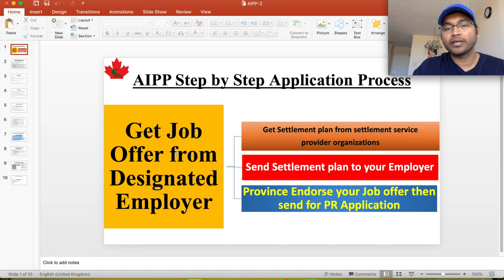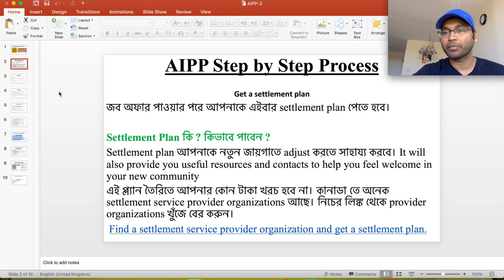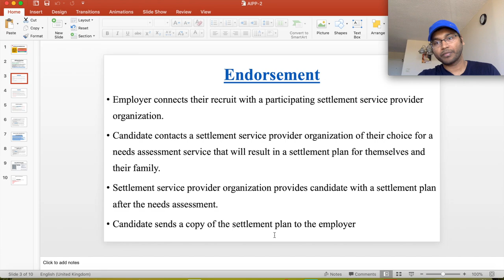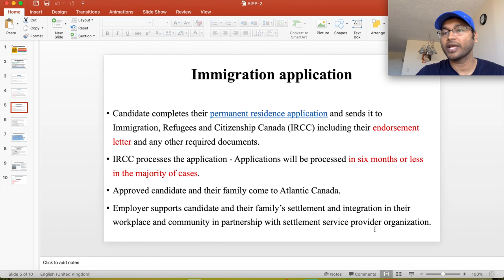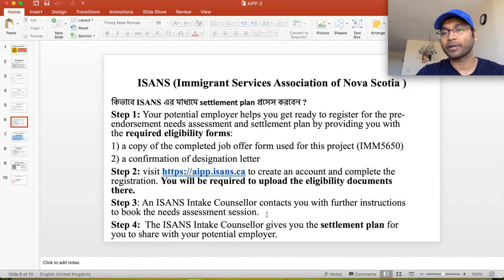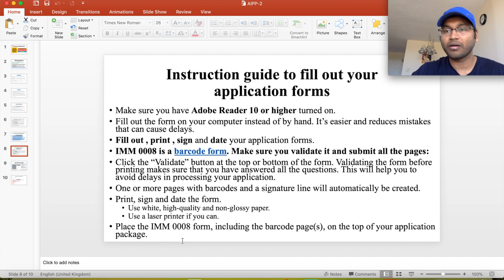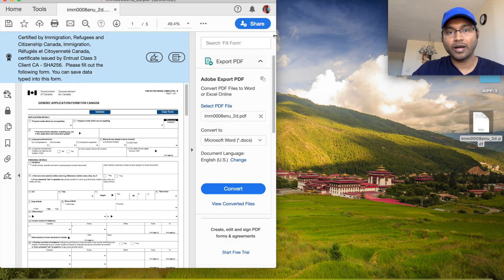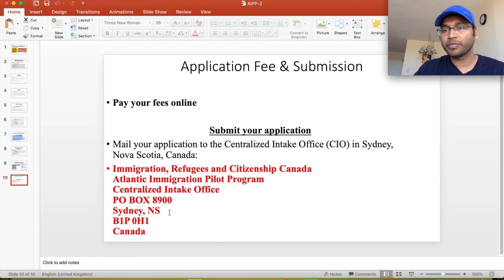AIPP তে জব অফার এবং PR Processing কিভাবে করবেন ? পার্ট-৩| AIPP Canada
প্রিয় ভাই ও বোনেরা  আপনাদের জন্য আজকের পর্ব- AIPP (পর্ব-৩) আশা করছি আপনাদের কিছুটা হলেও উপকার হবে। ধন্যবাদ।

All Forms:
Generic Application Form for Canada [IMM 0008] (PDF, 0.69 MB)
Additional Dependants/Declaration [IMM 0008DEP] (PDF, 0.60 MB)
Schedule A – Background/Declaration [IMM 5669] (PDF, 1.98 MB)
Economic Class – Atlantic Immigration Pilot Program [IMM 5501] (PDF, 0.74 MB)
Additional Family Information [IMM 5406] (PDF, 2.28 MB)
Supplementary Information - Your travels [IMM 5562] (PDF, 1.76 MB)
Separation Declaration for Minors Travelling to Canada [IMM 5604] (PDF, 1.99 MB)
Statutory Declaration of Common-law Union [IMM 5409] (PDF, 0.78 MB)
Use of a Representative [IMM 5476] (PDF, 1.94 MB)